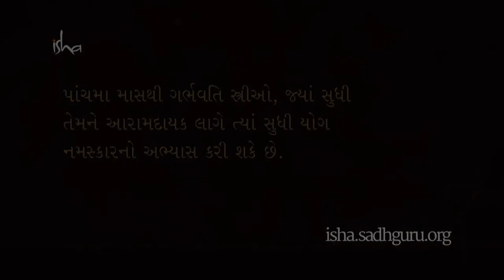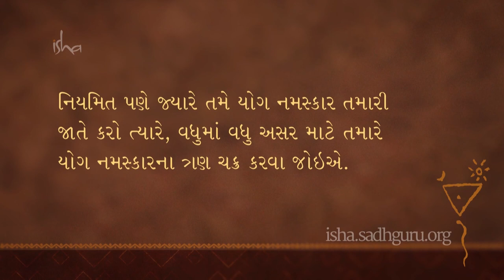સુખાકારી માટે યોગ - યોગ નમસ્કાર | Learn Yog Namaskar | Sadhguru Gujarati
યોગ નમસ્કાર પોતની રીતે જ એક શક્તિશાળી પદ્ધતિ છે. તે કરોડરજ્જુના કટિ ભાગને અત્યંત સક્રિય બનાવે છે, કરોડરજ્જુ સાથેના સ્નાયુઓને મજબુત કરે છે, અને તેને એવી રીતે તાકાત આપે છે કે જેથી વધતી ઉમર ને કારણે કરોડરજ્જુ કમજોર ન થાય.